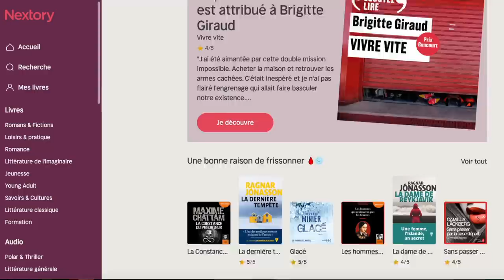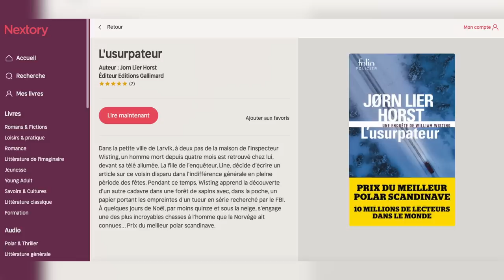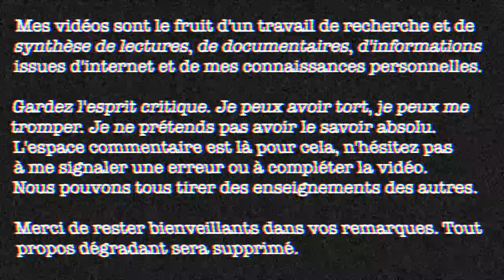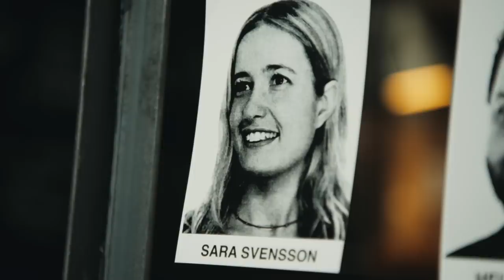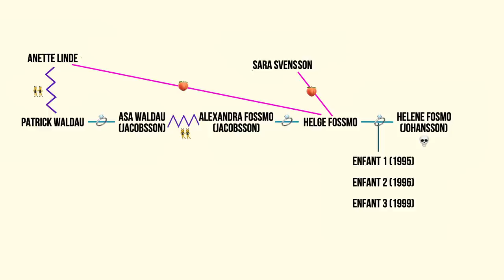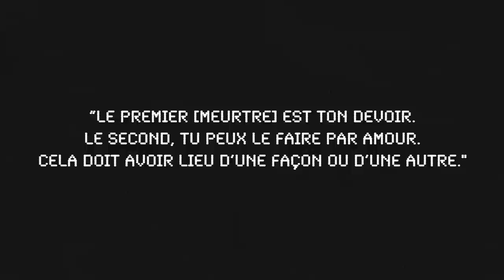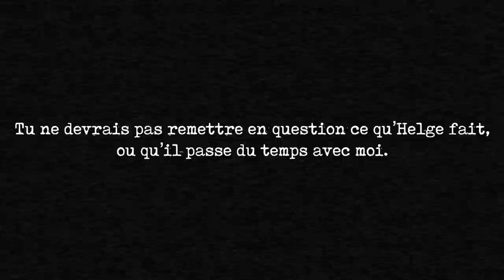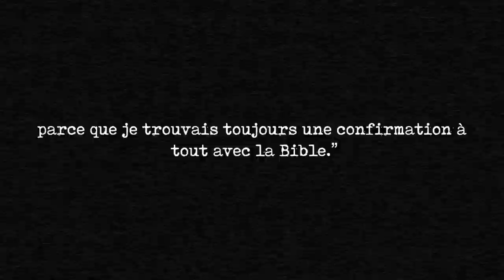Le MEURTRE de KNUTBY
pour découvrir Nextory et profiter de 45 jours offerts !

🎶 ● Unresolved ● AudioNetwork ●

Fun fact n°217 : le véritable nom du symbole # (le hashtag) est "croisillon".